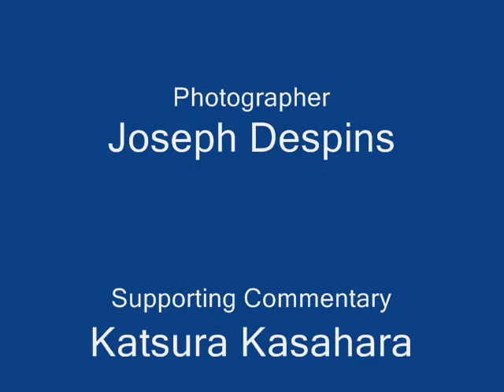Hakata Gion Yamakasa 2 0001